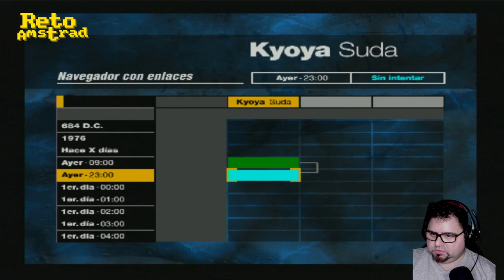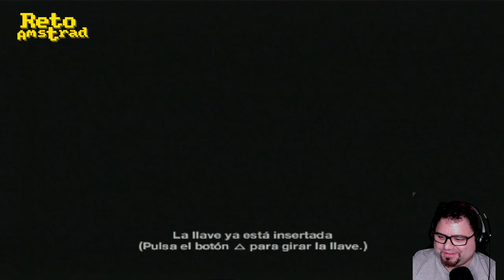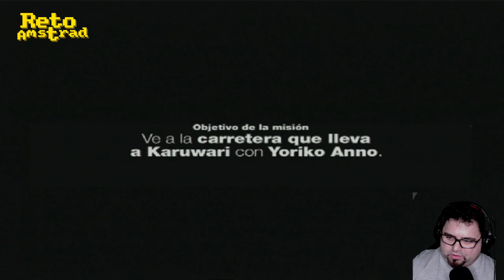FORBIDDEN SIREN | CAP 1 | SERIE | ESPAÑOL | PS2 | COMENTADO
Al principio del siglo XXI se puso de moda el terror oriental, con la llegada de clásicos del cine japonés y coreano. "THE EYE" , "La maldición" o "El Grito" mostraron parte de la idiosincrasia tan particular de terror asiático. FORBIDDEN SIREN de PS2 es el exponente de ese terror tan particular y diferente. Varias historias que se cruzan con el elemento en común del Sintoísmo  y lo absurdo con una mecánica de sigilo y combate nos ponen los pelos de punta más que por el miedo por la angustia y una sensación extraña de absurdo.